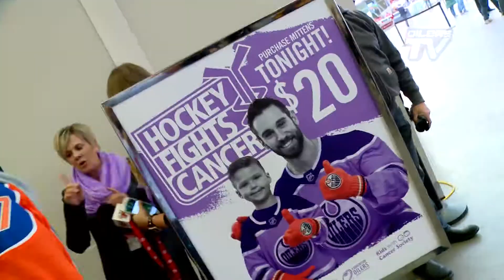COMMUNITY | Hockey Fights Cancer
This year for Hockey Fights Cancer, Chantal and Reid, two kids battling cancer dropped the puck with Connor McDavid, and New Jersey Devils forward Brian Boyle, who is fighting his own battle with leukemia.